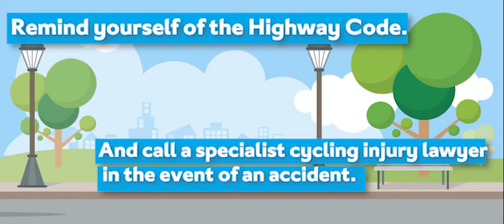Top Tips For Cycling Safety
The specialist cycling injury lawyers at Slater and Gordon put forward their top tips for staying safe on the road.

Cycling UK members will not be charged a success fee when bringing a cycling claim with Slater and Gordon Lawyers.